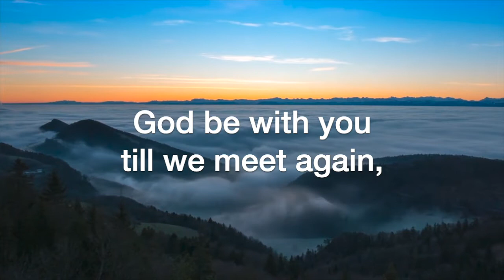God Be With You Till We Meet Again (arr. Benjamin Stanton)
God Be With You Till We Meet Again, arranged by Benjamin Stanton, sung by the Sheltering-In Choir of FPC Downey. Remote contributions from: Rebecca King Sommer, soprano; Julmina Elizabeth Marcelo, alto; Marius Evangelista, tenor; Norm Evangelista, bass and GarageBand.